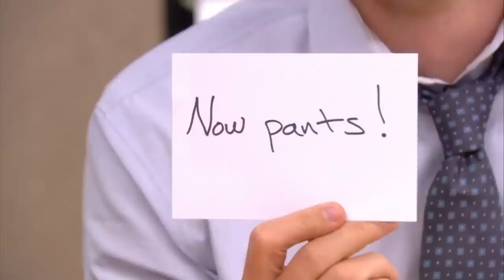Did Anyone Not Get Involved in the Radio Show Prank on Dwight? - The Office US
The fate of the Dunder Mifflin stock price rests in the hands of the one and only Dwight Schrute.